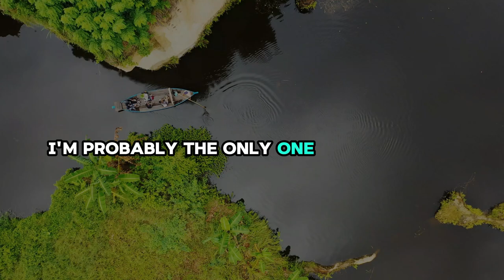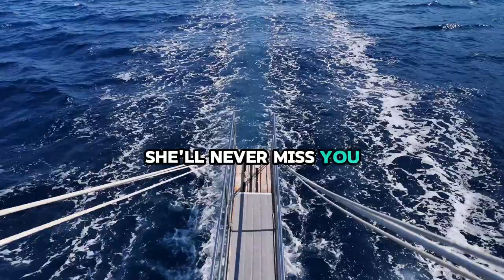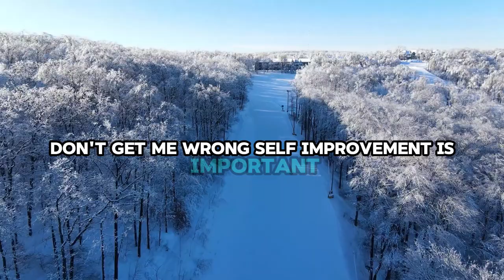How to Act When a Woman Ignores You: Destroy Her EGO | Psychology Fact About Human Behaviour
By understanding these psychological facts, we can better understand why we behave the way we do in relationships and what makes relationships feel special. This is a unique video that will allow you to explore some of the hidden psychology behind older intimacy.

new.

psychology facts,

psychology says,

psychological facts,

human psychology,

new.

psychology facts,

psychology says,

psychological facts,

human psychology,

psychological-facts_of_human_behavior